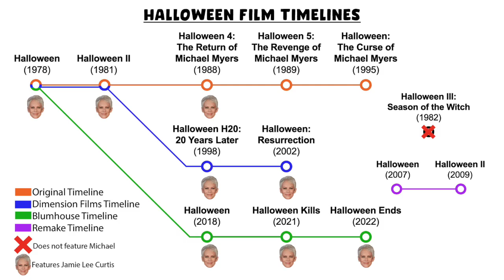On Air: Episode 25: Halloween: Hallo-whining About This Movie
The gang discusses the hit Halloween franchise, Halloween. Opinions were not high but we had to get in the spooky setting somehow.